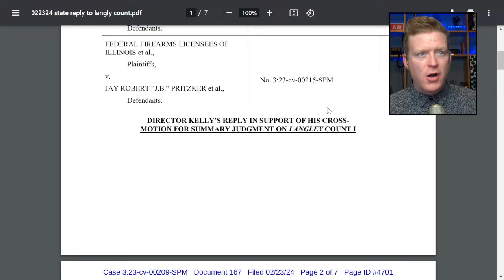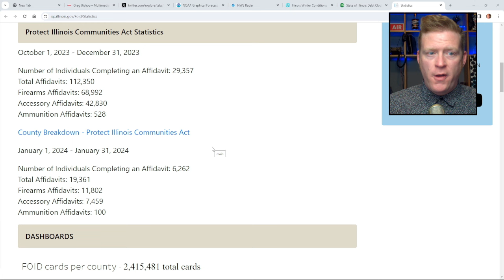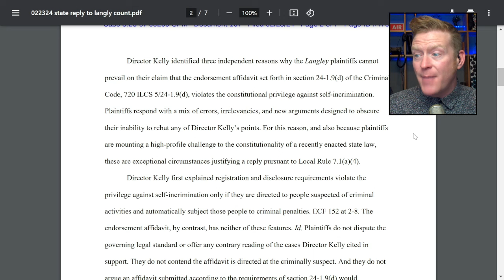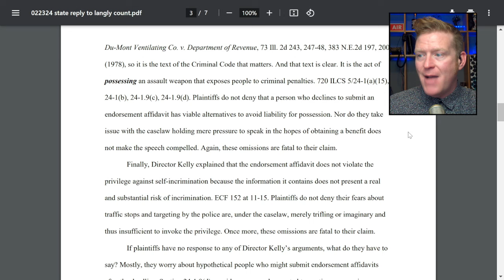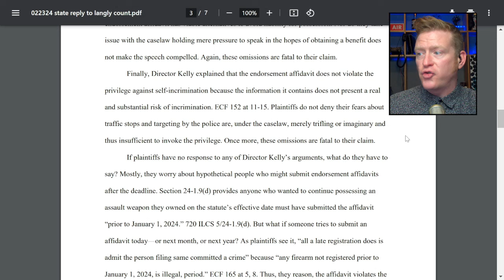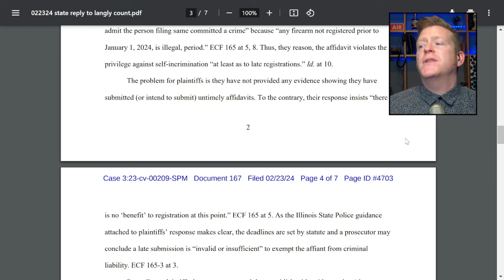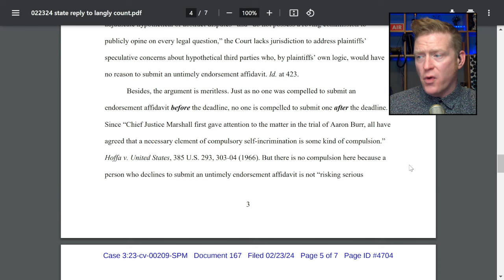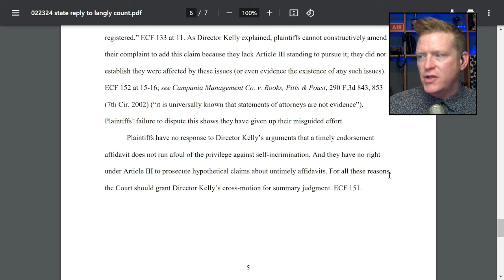State argues Illinois’ banned gun and attachment registry doesn’t violate 5th Amendment protections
Bishop reads the latest filing from the state of Illinois in response to arguments the state’s gun ban registry violates rights against self-incrimination.